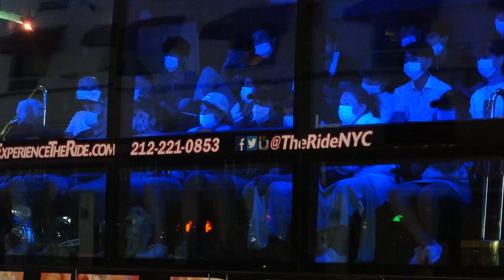Unexplainable Stupidity July 11, 2022